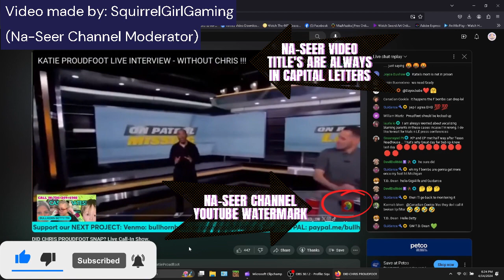Bullhorn Betty Copyrighted Na-Seer (bullhornbetty)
Bullhorn Betty Copyrighted Na-Seer in his video about Katie Proudfoot. This video was created, and uploaded by Na-Seer's Lead Moderator - @squirrelgirlgaming2442

Don’t underestimate the power of prayer.